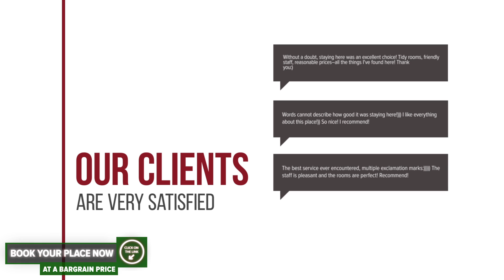Magura Cottage Casuta Magura hotel review | Hotels in Poiana Magura | Romanian Hotels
Magura Cottage Casuta Magura hotel video review. Hotels in Poiana Magura, european 3 stars hotels.